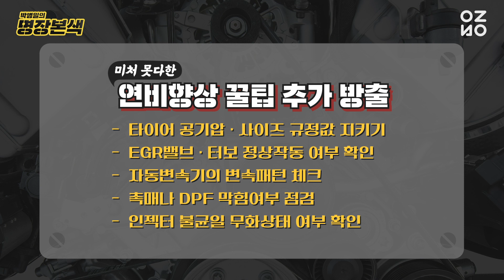연비 좋아지는 법 총정리.zip 자동으로 반성하게 되는 지난 날의 운전습관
Ep.90 명장명답 65탄
아낌없이 주는 연비향상법

자동차 명장, 본색을 드러내다 [박병일의 명장본색]
★매주 화&금 공개★